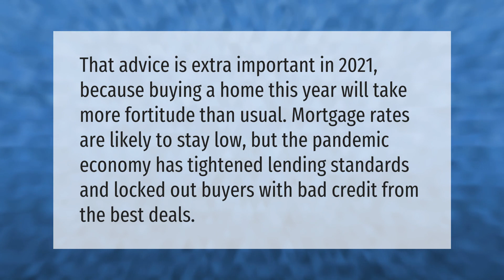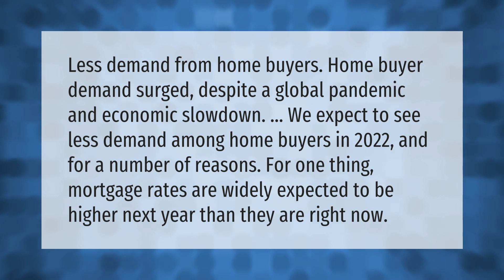Is now a good time to buy a house 2021?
00:00 - Is now a good time to buy a house 2021?
00:36 - Is 2022 a good year to buy a house?

Laura S. Harris (2021, May 11.) Is now a good time to buy a house 2021?
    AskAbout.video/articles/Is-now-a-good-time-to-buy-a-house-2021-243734